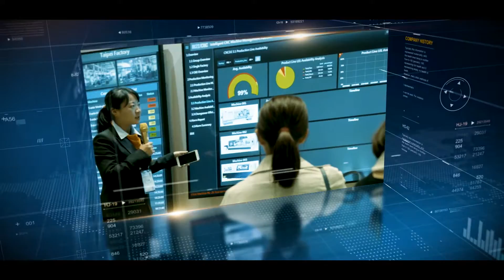Co-Creating the Future of Industry 4.0 (EN)